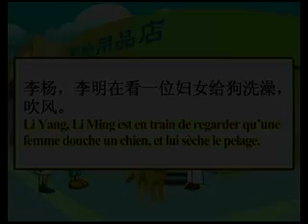Apprendre le chinois L'orale chinoise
ADSC est l'abréviation de l'anglais Absolutely Don't Study English , qui signifie 'absolument ne pas apprendre le chinois',mais vous n'en vous trompez pas,ici 'ne pas apprendre' ne veut pas vraiment dire que nous ne vous laissons pas apprendre le chinois ,qui est une langue immense,profonde et très intéressante dont le charme est évident. ADSC est un manuel d'enseignement de la langue chinoise vous permettant d'arriver à apprendre le chinois typique ,et de plus de former une très bonne habitude d'étude après avoir terminé vos études.